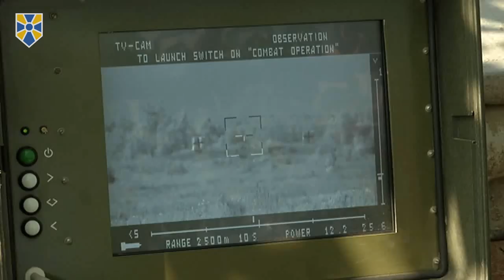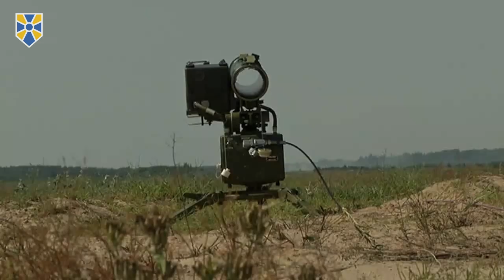Випробування нових зразків озброєння ВСУ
На Гончарівському полігоні Збройних Сил України за участю Секретаря Ради національної безпеки і оборони України Олександра Турчинова відбулись випробування нових зразків озброєння та військової техніки, розроблених підприємствами українського ВПК.

Зокрема, було представлено та випробувано широкий спектр нової зброї, виробленої на українських підприємствах: кулемети, снайперські гвинтівки, ручні протитанкові гранатомети, міномети, сучасні протитанкові ракетні комплекси та боєприпаси до них.

Особливу увагу Секретар РНБО України приділив термобаричним боєприпасам, які фактично відсутні на фронті.

За його словами, було продемонстровано ефективне ураження цілей під час випробувань ручної термобаричної гранати та реактивного піхотного вогнемета. «Військові Збройних Сил України найближчим часом повинні одержати їх на озброєння», - наголосив Олександр Турчинов.

Під час випробувань мінометів конструктори та виробничники доповіли Секретареві РНБО України, що зауваження військових, які надходили під час застосувань в умовах бойових дій 120-міліметрових українських мінометів, були враховані, недоліки виправлені.

«Перспективним, - за словами Турчинова, - для використання в зоні проведення АТО є і 60-міліметровий міномет, який здатний точно уражати цілі та не підпадає під заборону Мінських угод».

З військової техніки було продемонстровано безпілотний авіаційний комплекс «Горлиця» та модернізований безпілотний бойовий транспортний засіб «Фантом-2», оснащений потужною ракетною зброєю, який, як зазначив Олександр Турчинов, «одним своїм виглядом здатний перелякати ворога». «Якщо його побачать наші вороги, вони здаватимуться, не чекаючи, доки він відкриє вогонь», - пожартував Секретар РНБО України.

За його словами, в умовах продовження військової агресії «для нас пріоритетним є питання забезпечення виробництва боєприпасів, зокрема, снарядів крупних калібрів».  «Саме для цього передбачене додаткове фінансування, визначене змінами до бюджету поточного року», - додав він.

Окрім того, Секретар РНБО наголосив, що однією з проблем, яка потребує негайного розв'язання, «є відсутність нової зброї у наших військових, які захищають Україну на Сході».

«Без застосування в бойових умовах, зокрема, таких комплексів, як «Стугна», російські танки і надалі будуть безкарно розстрілювати наші позиції», - сказав він.

Водночас Олександр Турчинов зазначив, що «незважаючи на поставлені РНБО України завдання, досі не вдалося значно скоротити час від розробки зброї та військової техніки до її ефективного застосування в бойових умовах». Саме цьому питанню було присвячено нараду, яку провів Секретар РНБО України з керівниками Міністерства оборони, Генерального штабу та ОПК на полігоні після завершення випробувань.

Під час випробувань сучасного озброєння та військової техніки на полігоні були також присутні військові з багатьох зарубіжних країн, які цікавляться придбанням української зброї та техніки.

«Наше завдання – не тільки надійно захистити Україну, але і відстояти свої позиції на міжнародних ринках озброєння, що, своєю чергою, забезпечить додатковий ресурс для розвитку ОПК та зміцнення потенціалу нашої армії», - підсумував Олександр Турчинов.

Приєднуйся!